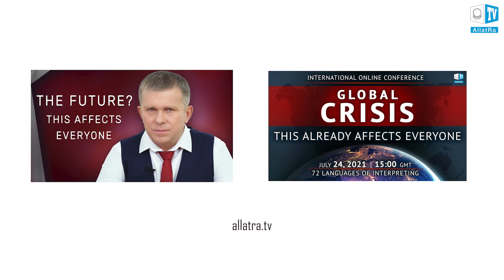Why will IT professionals soon become unemployed?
🔹 Technology that is supposed to make our life easier is making us unemployed. Three professions of the future that will be privileged, will they really be? Why will IT professionals be the first to "leave"? What are the advantages of superintelligence over human programmers?

🔹 How did technologies replace humans throughout history? Is it right to think that your profession cannot be replaced by artificial intelligence and the latest technologies?

🔹 Why will humans not be needed once superintelligence is introduced into our life? What is the working principle of superintelligence?

🔹 How are top IT professionals now training superintelligence without even being aware of that? Can artificial intelligence be stupider than humans?

This Affects Everyone", an excerpt of which is presented in this video.